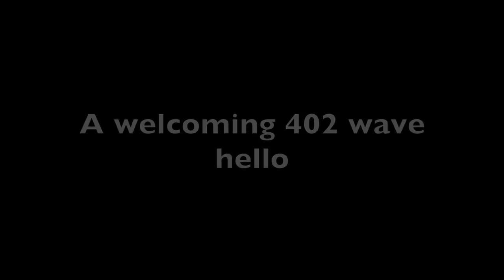River ISLAND Bowfishing & Fishing on A WEEKEND!! (FISH EVERYWHERE!!)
We hit the river havin some fun bowfishing and fishing and make a great day with lots of new friends!!

Alumajet boats- Facebook aluma jet boats